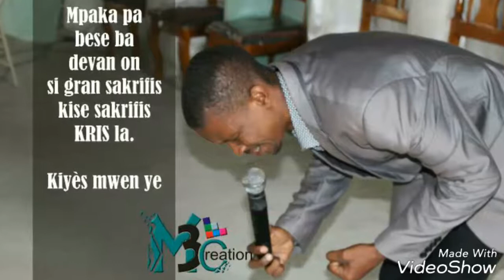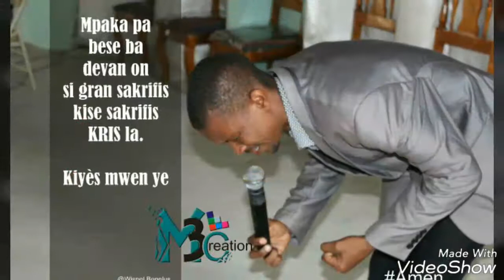M pa gen mo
Psalmiste Wisnel Benelus et sms